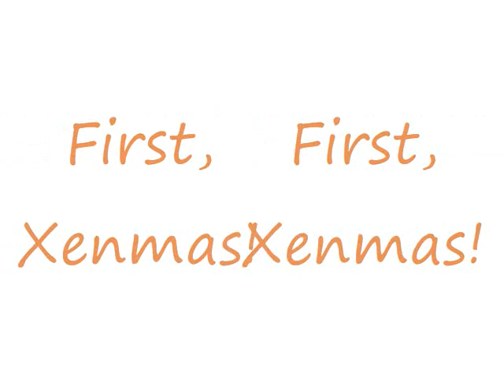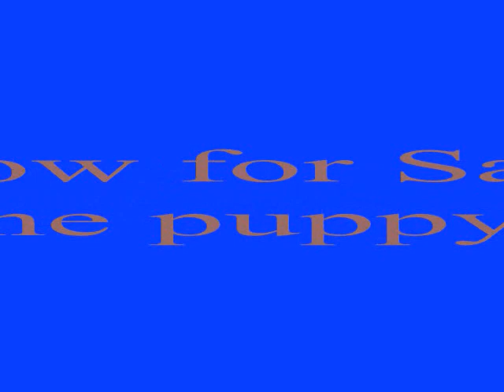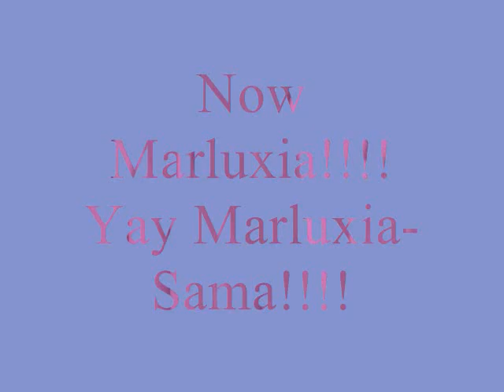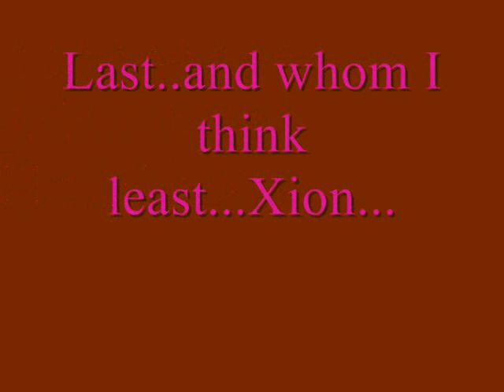Organization XIII Themes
Songs~
My Opening:Bad Touch - Blood Hound Gang
1.Disturbed - Stupify
2: Saliva - Click Click Boom
3:Tunak Tunak Tun
4:Cold as Ice
5:Nickleback - Hero
6:Simple Plan - Welcome to my life
7:Bullet for my vallentine - Waking The Demon
8:Prodigy - SpitFire
9:Dr.Bombay - My Sitar
10:Lady Gaga - Poker Face
11:Saliva - Super star
12:Crying Lightning
13:Breaking Benjamin - So Cold
14: Relient K - Crayons can melt on us for all I care
Ending Song: Nickleback - Animals